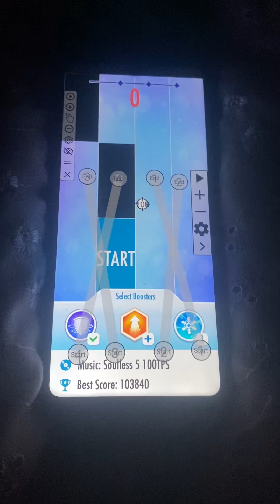100 tps soulless 5